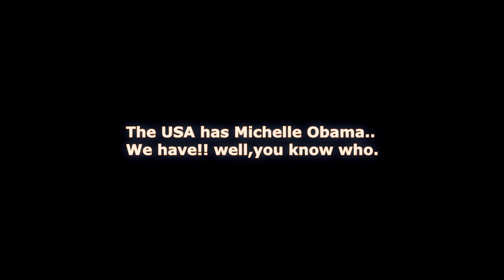Chibok Girls:Dramatic First Lady Patience Jonathan Cries Again (complete video) 'blood sharing'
Hot New Episode: "Lady's Lost Panties Located Through Prophesy In Church - Prophet Shepherd Bushiri Power"